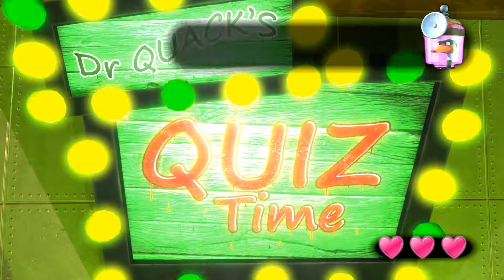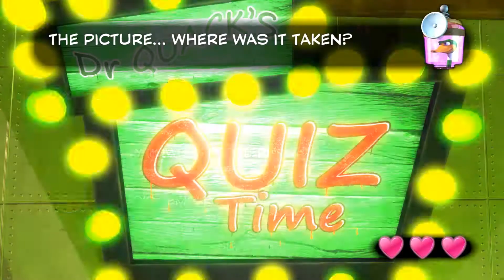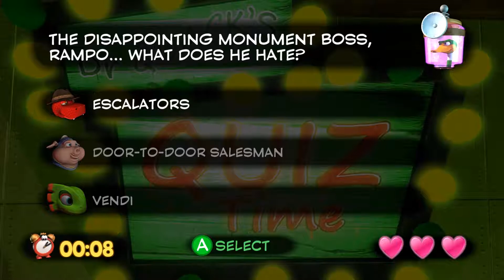Quiz Time: Yooka-Laylee (Episode 5)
Episode 5 of the Super Thomas Bros' playthrough of "Yooka-Laylee", the spiritual successor to the Banjo-Kazooie franchise!

We leave the jungle world and take our first evil quiz!

Check us out on the World Wide Web!

Watch Scott and Stephen Thomas, two stupid brothers that take games way too seriously, tackle some of the best classic and modern video games. With at least one new episode uploaded every day, the frustration is always fresh and the defeats are always bitter.

Scott has a full-time job and Stephen is a full-time college student, so we take time out of our own schedules to make these videos for YouTube, because we love to do it. If you like what you see and find it funny in the least bit, we ask that you please consider liking this video, leaving a comment, subscribing to our channel, or telling your friends about it. Your views mean the world to us!